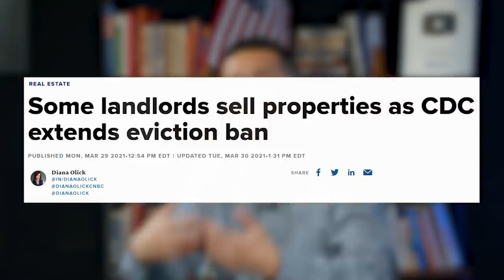Got a Mortgage? You May Have Fallen for the Great Reset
Got a Mortgage? You May Have Fallen for the Great Reset. It's no secret now, The Great Reset is something that is very possible. With consumer debt historically HIGH and the housing market being unpredictable. can the WEF and the Great Reset start their plan? Well, do you have a Mortgage. there is a trap set for you already. In this video, I unpack the events that are happening around the housing market and your home/mortgage.

0:00 Intro
0:48 The first target
2:42 The next target of the Great Reset
3:44 What if Wall Street stops buying?
4:35 Negative equity situation if there is a crash
5:52 A scenario about your home & the great reset
6:47 How possible is this?
7:30 How banks are taking advantage now